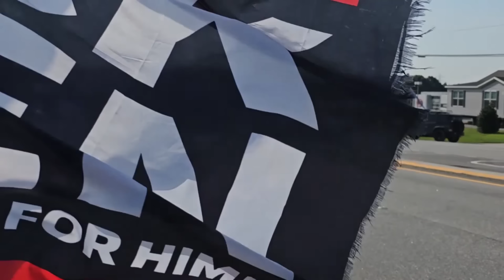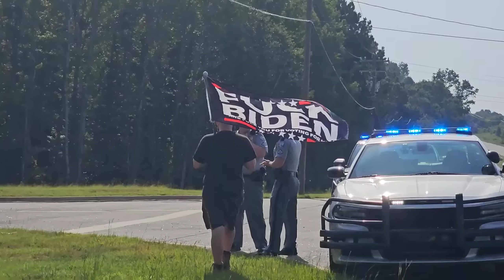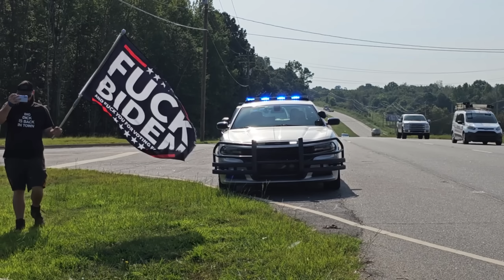*WE JUST HAD A FINCH FRY* Retaliation Stop SCHP Man And It Gets Him Absolutely Nowhere!!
*WE JUST HAD A FINCH FRY* Retaliation Stop SCHP Man And It Gets Him Absolutely Nowhere!! W/@TheBenghaziRabbit

Troop Three Counties
Anderson, Greenville, Oconee, Pickens, Spartanburg

TTY Number
TTY 711

Troop Three Headquarters
33 Villa Road, Suite 200, Box 103
Greenville, SC 29615

Post A (Anderson)
Post A Headquarters (Anderson Patrol Office)
628 McGee Road
Anderson, SC 29625

Post B (Oconee, Pickens)
Post B Headquarters (Pickens Patrol Office)
201 Church Street
Central, SC 29630

Post C (Greenville)
Post C Headquarters (Greenville Patrol Office)
Street Address: 33 Villa Road, Suite 200
Mailing Address: 33 Villa Road, Suite 200, Box 109

Post D (Spartanburg)
Post D Headquarters (Spartanburg Patrol Office)
131 Community College Drive / Ledbetter Bldg.

Captain Kevin Brown
Captain K.N. Brown
Commander

Facebook Page  Instagram Page  Twitter Feed  YouTube Page
South Carolina Department of Public Safety
10311 Wilson Boulevard

TTY 711
Roadway Emergency: Dial *47 (*HP)